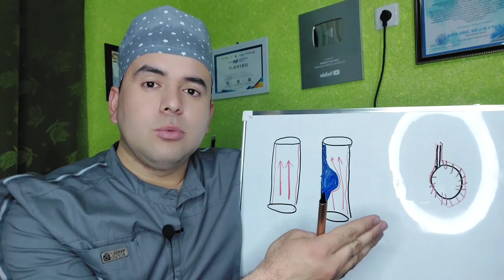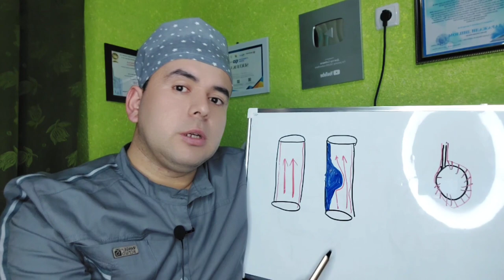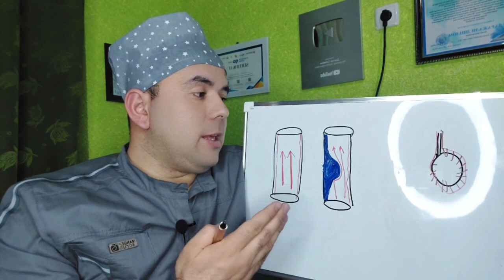SIGARET VA JINSIY ZAIFLIK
ҚАНАЛ РИВОЖИ УЧУН ЎЗ ХИССАНГИЗНИ КЎШИШИНГИЗ МУМКИН
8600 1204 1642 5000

Соғлом (жинсий) ҳаёт тарзини ўргатадиган Ўзбекистон бойича биринчи лойиҳа

Инстаграмм -  @Sulaymon1225